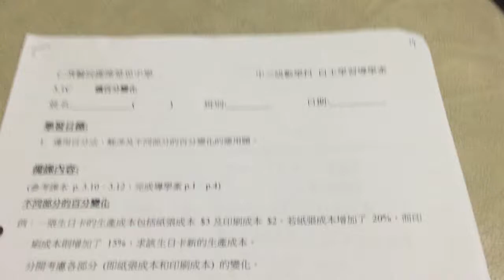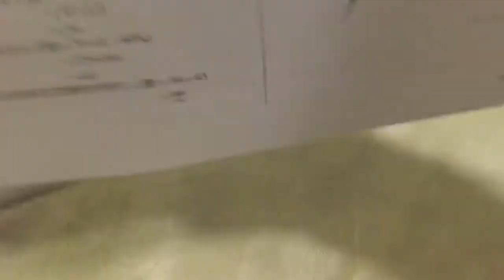F3 SRL4.1C_new